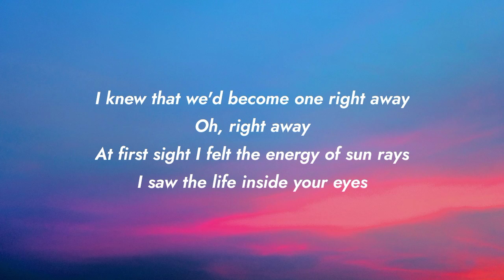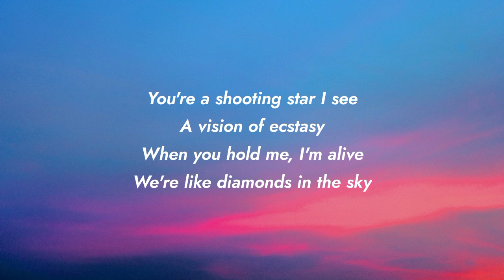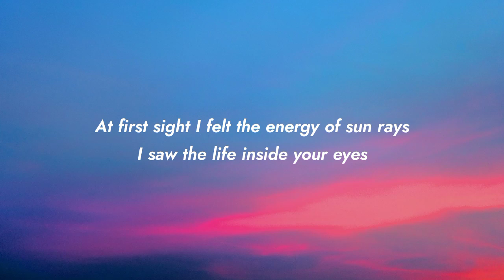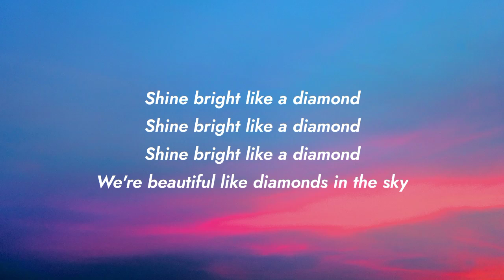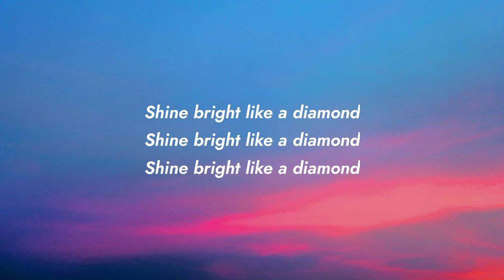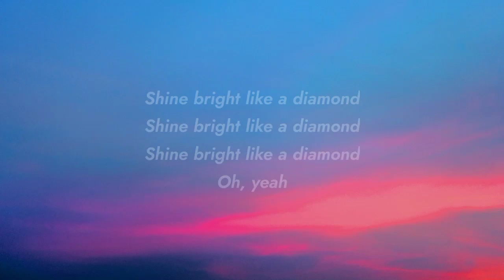Rihanna - Diamonds (Lyrics)